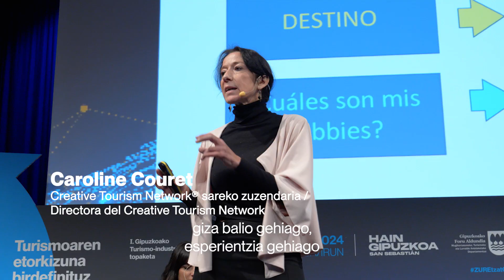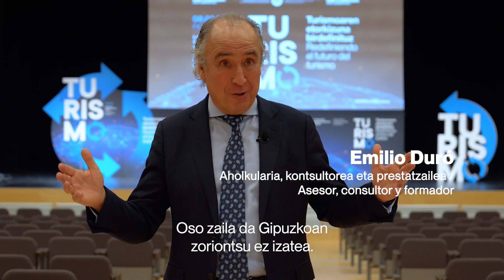I. GipuzkoakoTurismo-industriaren topaketa | I Encuentro dela Industria Turística de Gipuzkoa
Turismoaren etorkizuna birdefinituz | Redefiniendo el futuro del turismo.